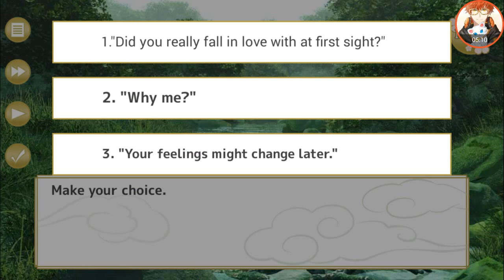My ninja romance ~ ippei~ ep.3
show support to the otome community by~